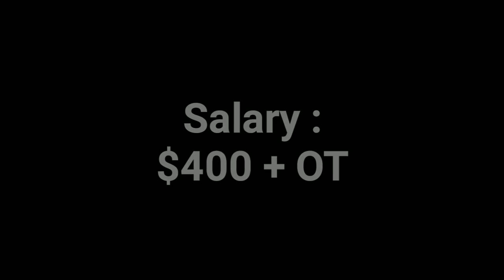General Jobs | Singapore | Free training going on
Hi, I'm Mani Rajan, I’m working a leading job consultancy office, many people searching for abroad jobs, I would like help people want to get best career opportunities for abroad.